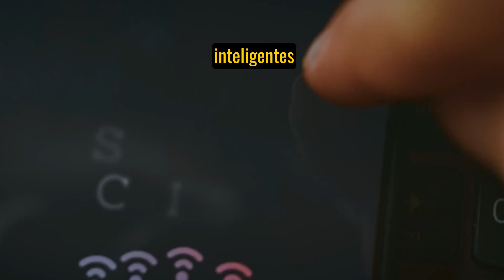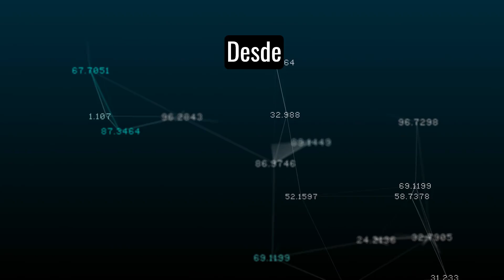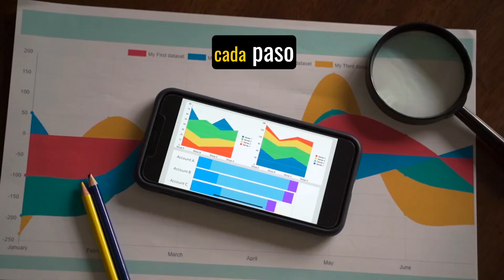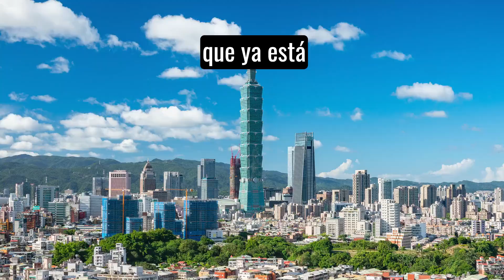Zhuhai En 4K : La Ciudad del Futuro Que Redefine el Arte y la Innovación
¿Sabías que Zhuhai está liderando el camino hacia un futuro donde la tecnología, el arte y la sostenibilidad se unen en perfecta armonía?

En este video, te llevamos a explorar esta vibrante metrópoli conocida como la "Ciudad del Futuro".

Desde su impresionante infraestructura hasta sus innovaciones en arte y tecnología, Zhuhai es un ejemplo de cómo las ciudades modernas pueden redefinir el progreso.

🌉 Infraestructura futurista: Descubre el Puente Hong Kong-Zhuhai-Macao, una maravilla de la ingeniería moderna.
🎨 Arte e innovación: Sumérgete en la creatividad de Zhuhai con instalaciones artísticas y proyectos que combinan tecnología y diseño.
🌱 Sostenibilidad y urbanismo: Aprende cómo Zhuhai se está convirtiendo en un modelo para las ciudades del futuro.
🌟 Cultura vibrante: Explora la rica herencia cultural y el estilo de vida único que ofrece esta ciudad.

Timestamps:
0:00 Introducción: Bienvenidos a Zhuhai, la Ciudad del Futuro.
1:30 El Puente Hong Kong-Zhuhai-Macao: Uniendo ciudades con innovación.
3:15 El Parque Científico de Zhuhai: Donde la tecnología cobra vida.
5:00 Proyectos de arte digital: Redefiniendo el arte en la era moderna.
7:20 Sostenibilidad en Zhuhai: La clave para un futuro brillante.
9:00 Conclusión: ¿Por qué Zhuhai es el modelo de las ciudades del mañana?

Enlaces Útiles:
🌟 Conoce más sobre Zhuhai aquí: Visita Zhuhai
🎥 Video exclusivo del Puente Hong Kong-Zhuhai-Macao: Ver aquí
🌏 Descubre más ciudades innovadoras: Explorar destinos